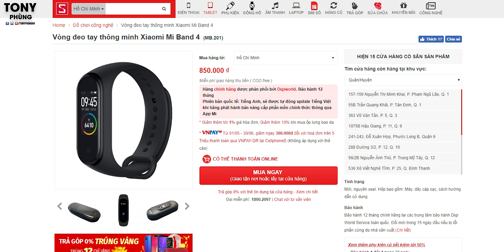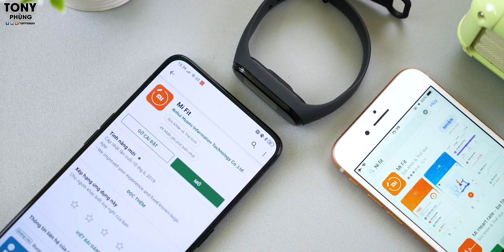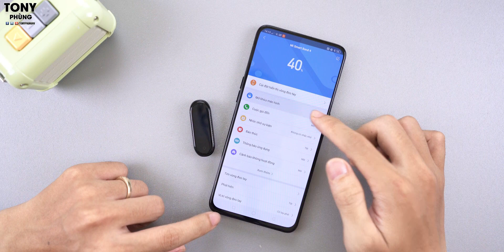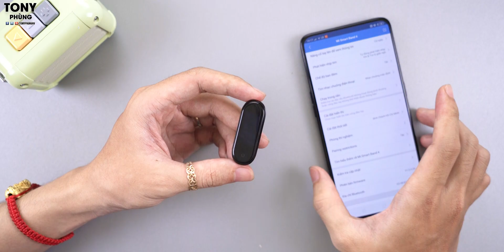Mi band 4 - Smartband NGON NHẤT dưới 1 triệu đồng!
Nhanh tay tham khảo tại CellphoneS vì hàng sẽ hết rất nhanh nhé các bạn
Mi band 4...giá chính hãng chỉ 850k nhưng các bạn có màn hình màu, có rất nhiều công nghệ theo dõi sức khoẻ, có rất nhiều bài tập được cài đặt sẵn để hỗ trợ bạn luyện tập tốt hơn, có sẵn nhiều plugin ví dụ như mặt đồng hồ, ví dụ như thời tiết hay theo dõi thông báo điện thoại...trời ơi không thể tin nổi mức giá quá rẻ như thế của Xiaomi Mi Band 4 luôn. Nói chung, dưới 1 triệu nó vô đối!